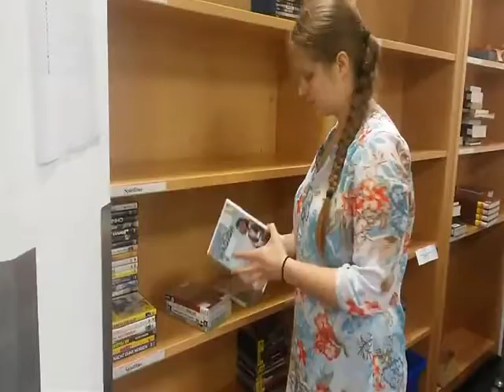Hall of FaMI - DVDs kontrollieren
„Hall of FaMI“. Wir haben wieder unsere hochempfindliche Zeitlupenkamera aufgestellt und eine FaMI-Auszubildende bei der Arbeit beobachten und in Zeitlupe filmen können. Ihr seht Annika bei der DVD-Kontrolle im Sortierraum der Zentralbibliothek.